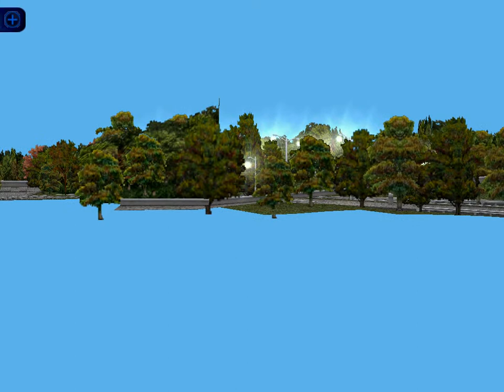Soviet City Beta Test NFS HighStakes ColdWar Mod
Test of the Soviet City (replaces UK) Thanks to MadMan NFS for texturing, Textures from Stalker Chernobyl. Left to add is a Militia post (police station) and Soviet flags. Then will be complete :D.